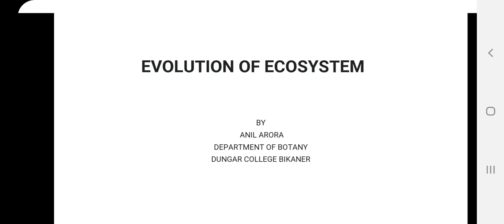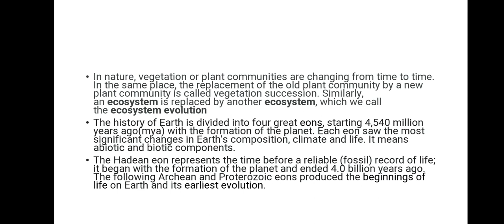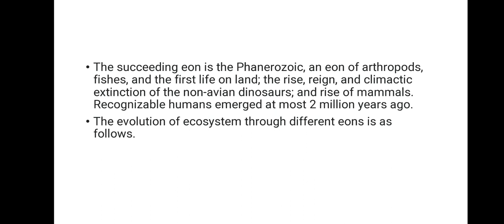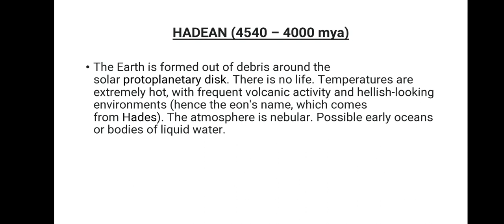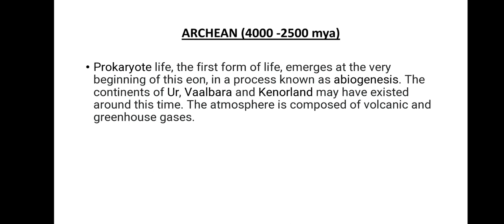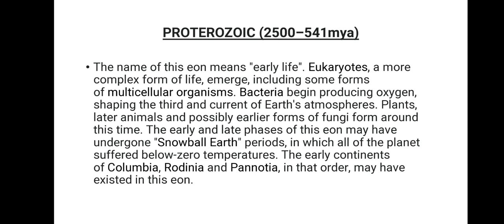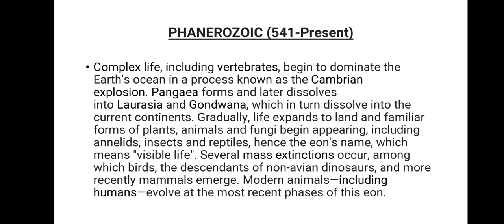Evolution of ecosystem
By Dr. Anil Arora Department of Botany Dungar college bikaner for M. Sc. F Ecology